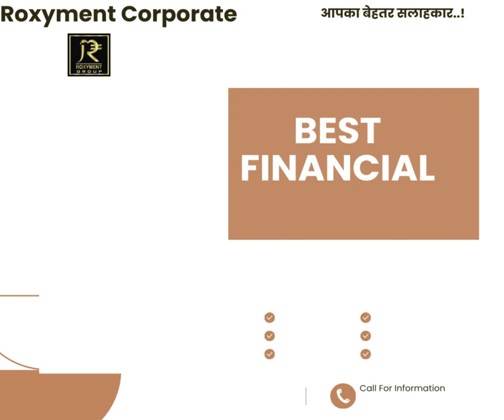Roxyment Corporate Advaisery Pvt.LTD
Roxyment Central India’s first Loan Providing platform for All the types of loans.